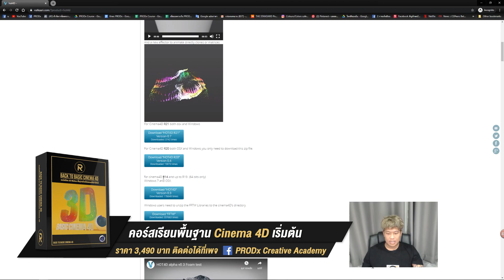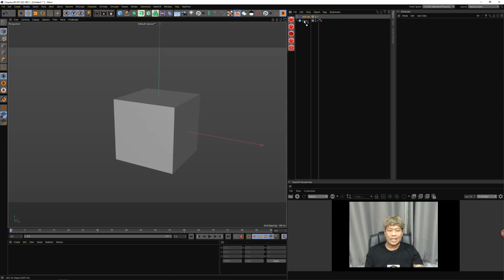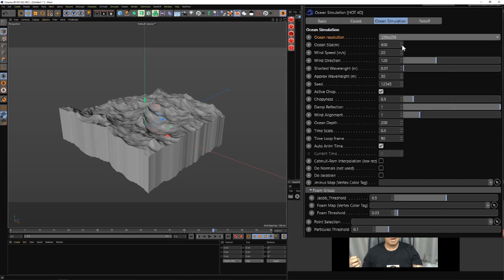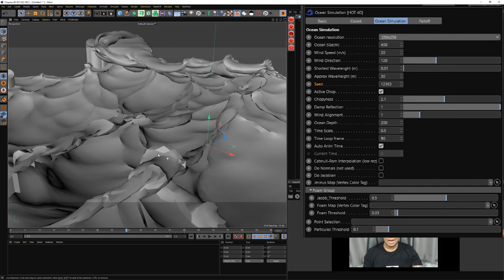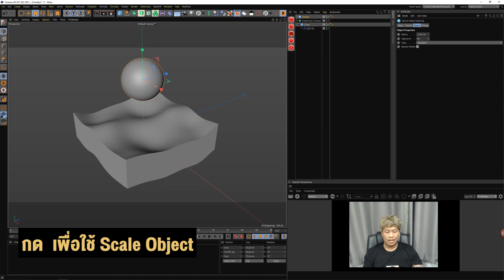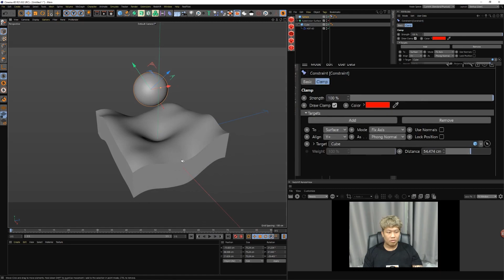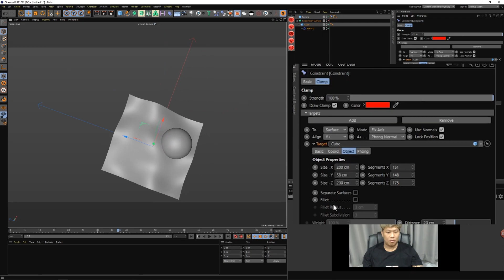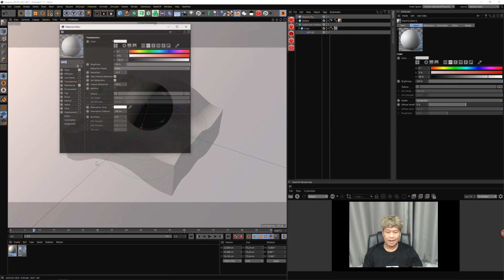สอน Cinema 4D EP.11 | สอนใช้ Plugin Hot4D | Created by PRODx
🔥 คอร์สเรียนออนไลน์ที่ดีที่สุดในไทย
ใส่ใจทุกคำถามหลังเรียนจบ ! อิอิ 🔥
🔥 คอร์สเรียน 3D Motion Graphic โปรแกรม Cinema 4D แบบพื้นฐานฝุดๆ 🔥
🎉 คอร์สออนไลน์คอร์สแรกที่ดีที่สุดในประเทศไทย ! (ไม่ได้โม้)
🎉 จ่ายครั้งเดียวเรียนยาวตลอดชีวิต !!
🎉 อัพโหลดบทเรียนให้ทุกอาทิตย์ไม่มีจบ !!
🎉 ไม่รู้จักโปรแกรมเลยสามารถเรียนได้อย่างสบายใจเฉิบ !
🎉 อัพเดตคลิปทุกอาทิตย์ ผ่านไปเป็นปีจะมีคลิปเป็นร้อยๆ !
🎉 รับประกันหลังเรียนจบสามารถทำ 3D Motion ได้แน่นอน !
🎉 เรียนตลอดชีพ สามารถย้อนกลับมาดูกี่รอบก็ได้
🎉 แยกบทเรียนไว้เรียบร้อย เรียนรู้ง่าย
🎉 รับตอบปัญหาหลังจากเรียนจบ ไม่ใช่แค่ดูทุกคลิปแล้วจบกัน
🎉 รีเควสเพิ่มเติมให้อัดคลิปเพิ่มได้ หากอยากได้เทคนิคไหน
🎉 ไม่ได้สอนแค่เครื่องมือแต่ยังสอนไอเดียการสร้างงานอีกด้วย
ราคา 7̶,̶5̶0̶0̶ บาท ลดเหลือ 3,490 บาทเท่านั้น !!
ติดต่อเรียนได้ที่ Inbox
Fanpage : PRODx
มาเป็นนักเรียนเราเยอะๆนะะ 😁